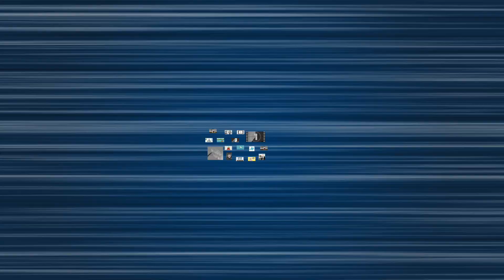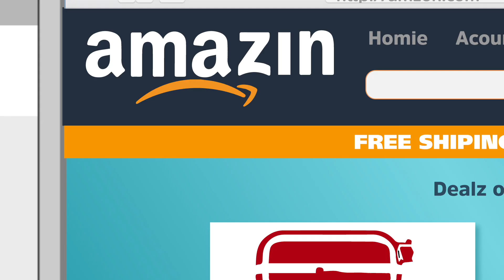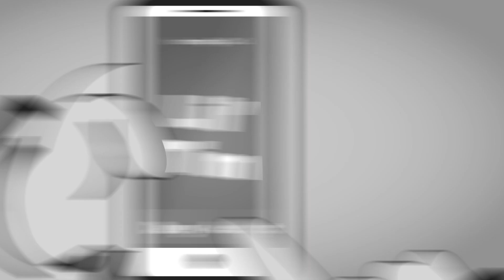Tru Lyfe: Episode 1- "Something's Phishy"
Phishing is when scam artists send official-looking emails, attempting to fool you into disclosing your personal information. Step into the shoes of a Blackhat Hacker to understand the different scams or tactics most con artists use to try and steal your information.